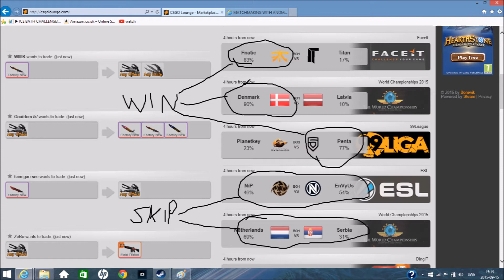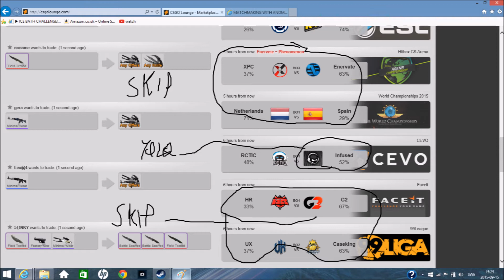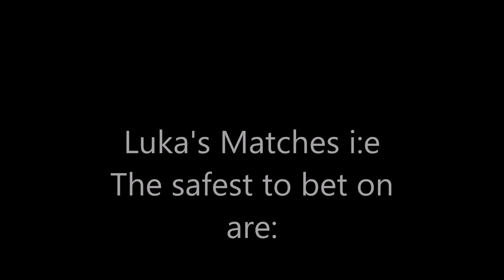CSGO Lounge Betting Tips #83